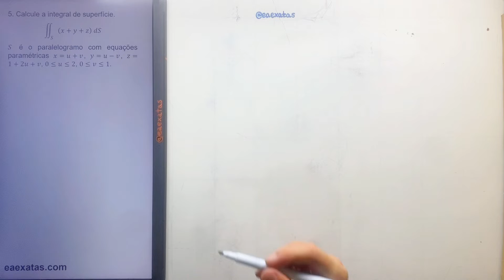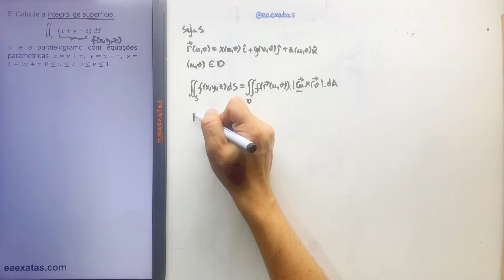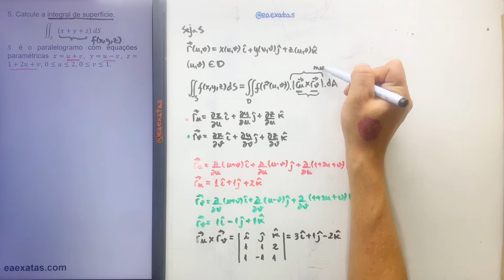16.7-5 Integrais de Superfície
5. Calcule a integral de superfície.
∬_S〖(x+y+z)  dS〗
S é o paralelogramo com equações paramétricas x=u+v, y=u-v, z=1+2u+v, 0≤u≤2, 0≤v≤1.

16 – Cálculo Vetorial
16.7 Integrais de Superfície